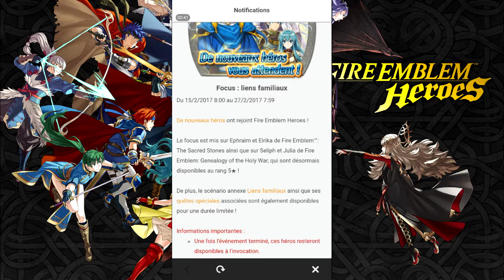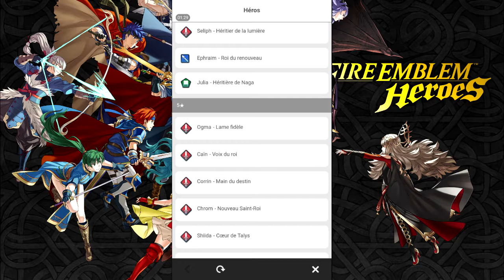FIRE EMBLEM HEROES Episode 10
On se retrouve pour le tout premier jeu de Nintendo sur Android ( Pokémon Go étant developpé par Niantic et Mario Run est sorti uniquement sur IOS): Fire Emblem Hereos.

Etant un fan de la licence Fire Emblem, j'ai profite pour faire un jeu mobile sur la chaine pour la 1ere fois.Il y aura une vidéo tous les deux jours.

Sorti ce 2 février, FE Hereos est un Tactical RPG où on joue 4 héros qui doit terrasser 4 autres ennemis.
Les héros sont disponibles via des invocations et font des héros de FE Mistery of Emblem aux plus récents comme Awakening ou Fates.

 En espérant que ce genre de jeu et d'expérience vous plaisent et on se retrouve pour de nouvelles vidéos :)